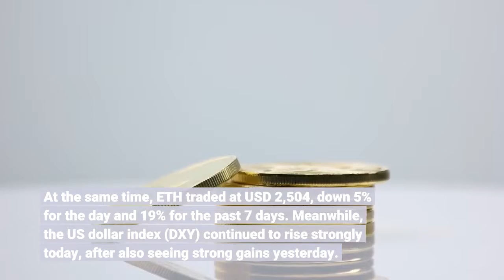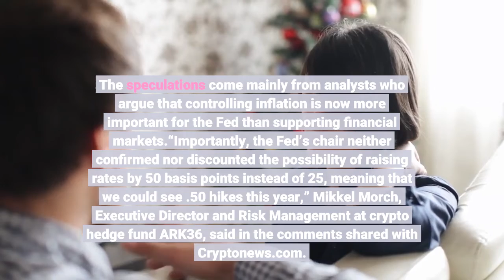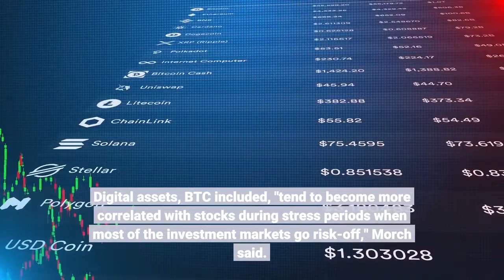Crypto Markets Trim Losses US Dollar Rises as Traders Digest Fed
Major cryptoassets including bitcoin (BTC) and ethereum (ETH) trimmed some of their losses from the aftermath of yesterday’s US Federal Reserve statement, with prices rising during the European trading hours on Thursday. Meanwhile, the US dollar extended a rally from earlier, breaking through key resistance levels on the way up. At 14:48 UTC, BTC stood at USD 37,029, down 3.2% for the past 24 hours and 11.3% for the week. At the same time, ETH traded at USD 2,504, down 5% for the day and 19% for the past 7 days. Meanwhile, the US dollar index (DXY) continued to rise strongly today, after also seeing strong gains yesterday. The index, which measures the US dollar against a basket of currencies from other major economies, broke through recent highs from November last year, reaching its highest level since July 2020. The moves in crypto and forex markets today come after the Fed’s Federal Open Market Committee (FOMC) statement was released yesterday, with the US central bank confirming that it is still committed to its plan to raise interest rates starting in March, as well as to begin work to reduce its massive balance sheet and get the currently high inflation under control.“The balance sheet is substantially larger than it needs to be and there’s a substantial amount of shrinkage that needs to be done,” Fed Chair Jerome Powell said during a press conference following the release of the FOMC statement. And while yesterday’s statement was largely in line with the Fed's earlier ones, the speculations about whether the central bank might raise rates by 0.5% instead of 0.25% in March have remained. The speculations come mainly from analysts who argue that controlling inflation is now more important for the Fed than supporting financial markets.“Importantly, the Fed’s chair neither confirmed nor discounted the possibility of raising rates by 50 basis points instead of 25, meaning that we could see .50 hikes this year,” Mikkel Morch, Executive Director and Risk Management at crypto hedge fund ARK36, said in the comments shared with Cryptonews.com. Morch added that he believes this means the Fed is willing to let stocks go lower as it pursues its mandate of keeping inflation under control. And with stocks going down, crypto is likely to go down too, Morch argued. Digital assets, BTC included, "tend to become more correlated with stocks during stress periods when most of the investment markets go risk-off," Morch said. It is therefore not surprising, he added, that crypto “moved almost in tandem” with stocks during and after yesterday’s press conference with the Fed Chair Jerome Powell. The opinion that bitcoin is correlated with stocks was also shared by Zach Pandl, co-head of foreign exchange strategy at the US investment banking giant Goldman Sachs, who told the Financial Times today that bitcoin has seen its correlation with other macro assets increase since the onset of the COVID-19 pandemic.